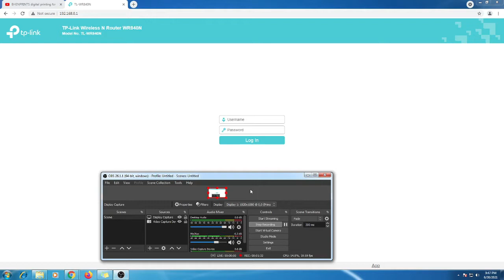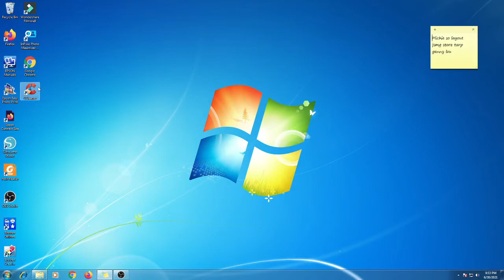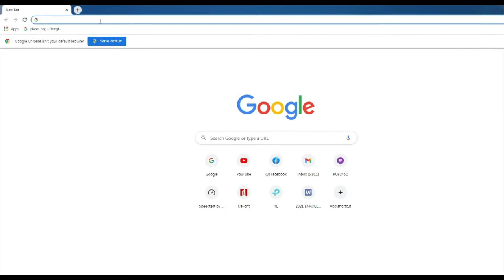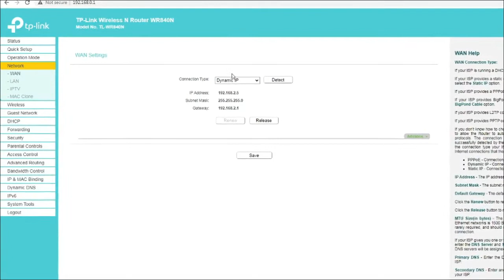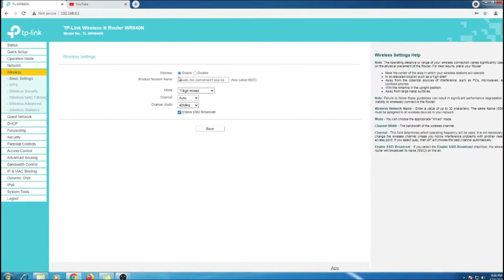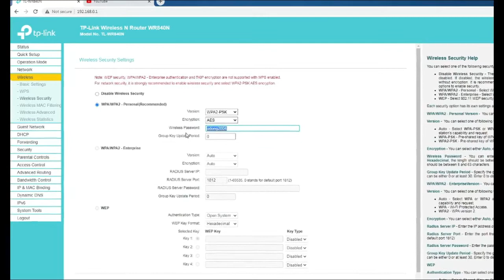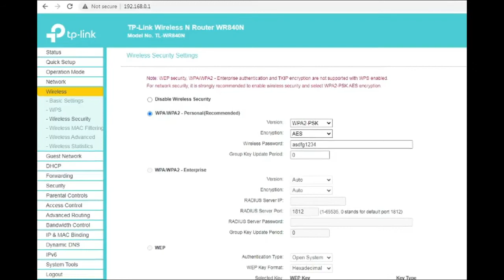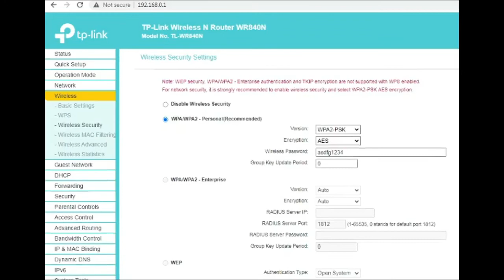HOW TO CHANGE WIFI NAME & PASSWORD TP-LINK WIRELESS N ROUTER WR840N | HOW TO RENEW IP ADDRESS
TP-LINK WIRELESS N ROUTER WR840N PAG RENEW NG IP ADDRESS PAG PALIT NG PASSWORD AT WIFI NAME TROUBLESHOOTING AND TIPS.  with English Subtitle

MIRAGE HATCHBACK KATAS NG INK | MGA NA ENCOUNTER NA PROBLEM SA MIRAGE SA LOOB NG 5 YRS |KOTSE VLOG
TEST DRIVE MY MIRAGE ON NLEX AFTER REPLACING WHEEL BEARING | PAYING MY AUTO LOAN ACCRUED INTEREST

Computer and Printing Portal.  We make videos about printing, printer, computer, motoring (four wheels looking forward also on 2 wheels), visit small local business (food shop, car wash, carinderia, kainan, car shop etc.) and many more.